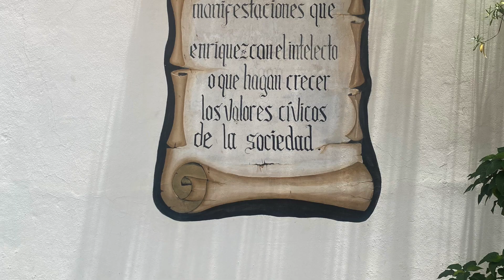Honduras Vlog No 5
A Poetry Reading in Juticalpa  🇭🇳 🇺🇸